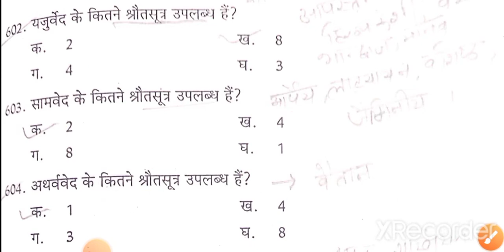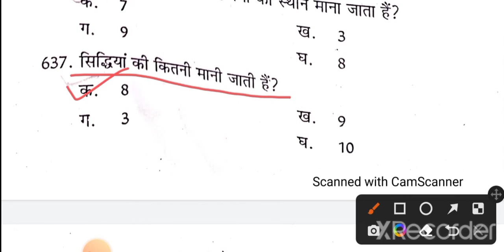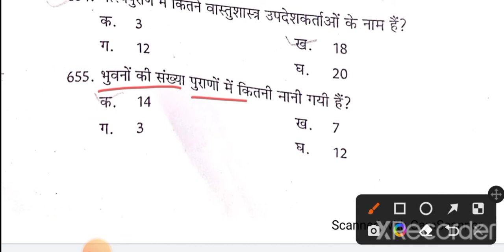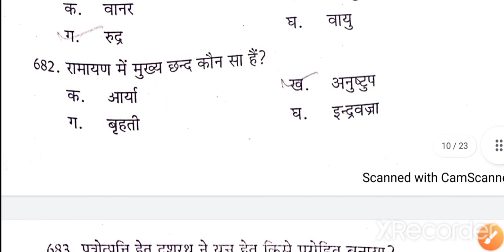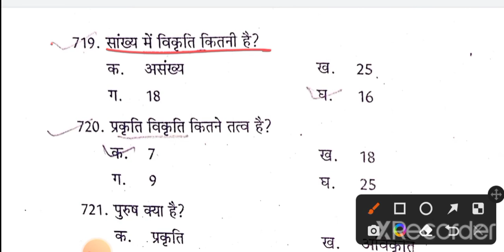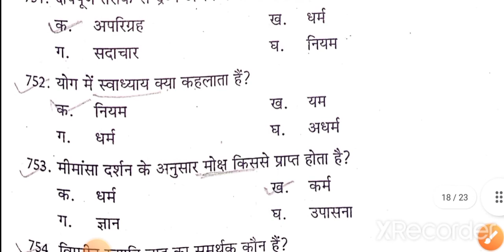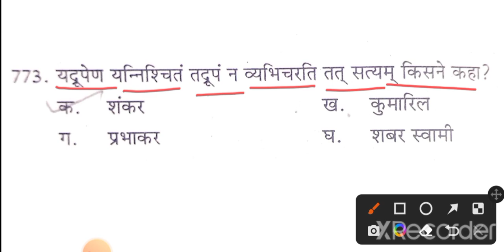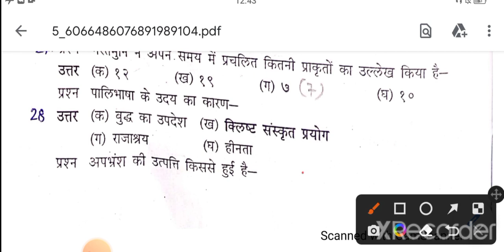DSSSB 2022#. Sanskrit 2000 questions series PART-6 IMP. TGT/PGT. Study withjyoti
dsssb2022 sanskrit questions
dsssb2022 sanskrit

मैं आपको बता देती हूं कि मेरा चैनल डेडीकेटेड है ओन्ली फॉर स्टडी जैसे कि ऑल कंपटीशन एग्जाम स्पेशल सब्जेक्ट संस्कृत के लिए KVS exams, DSSSB exam, UGC NET subject Sanskrit and HTET टीजीटी पीजीटी, यूपीटेट टीजीटी पीजीटी सभी टीचर एग्जाम के लिए मेरा चैनल डेडीकेटेड है।